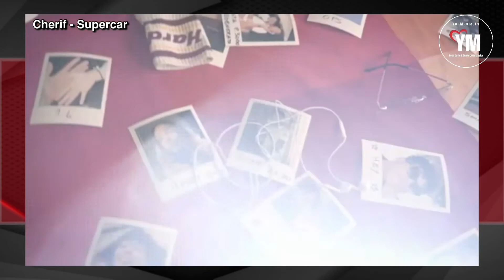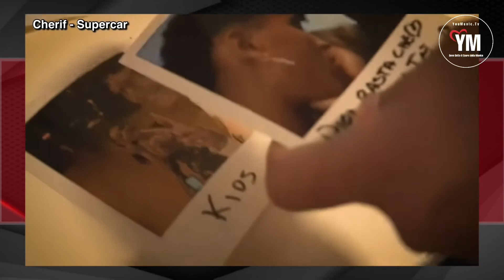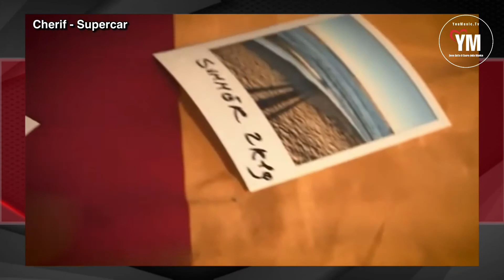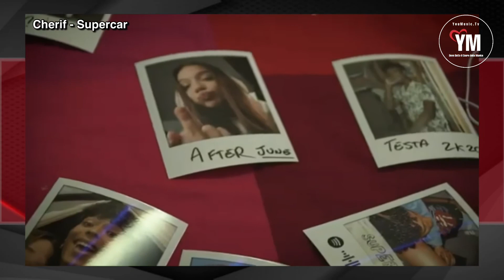Musica: Supercar..Il nuovo brano di Cherif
Oggi la SocialTv dedicata al mondo della musica, della radio e degli artisti, incontra un giovane e bravo cantautore. È con noi Cherif con il brano dal titolo “Supercar”. Seguiteci!